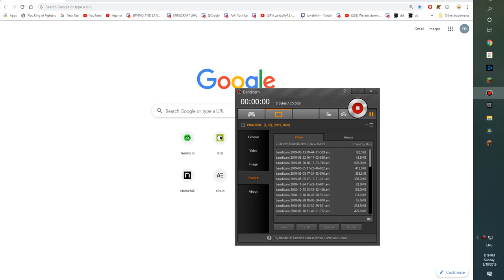One of my best game ever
this game was just a normal game of skywars but this was epic